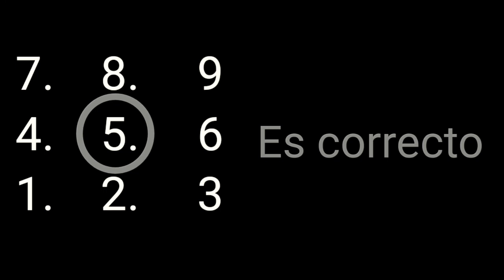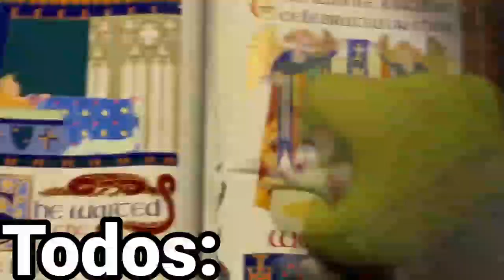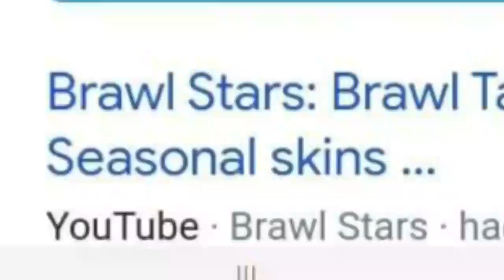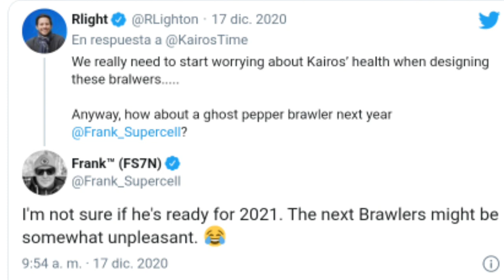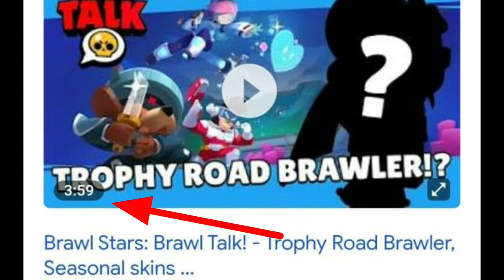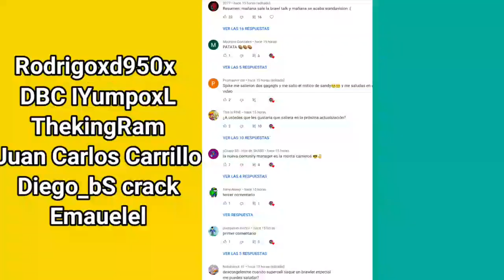Brawl Talk ¡Se viene Nueva Brawl Talk!. Pocas skins!, Dos nuevos Brawlers y Guerra!?